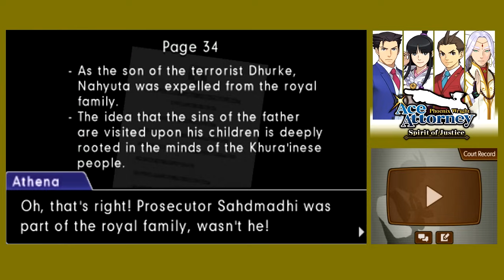Ace Attorney- Spirit of Justice (62) Hiding Secrets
OH NO - this case is going to ruin me isn't it. ISN'T IT?

This is a first time playthrough, so please leave your spoiler-free tips and tricks down below!